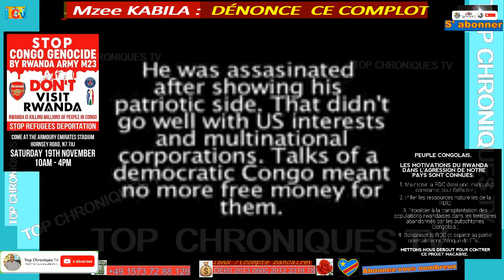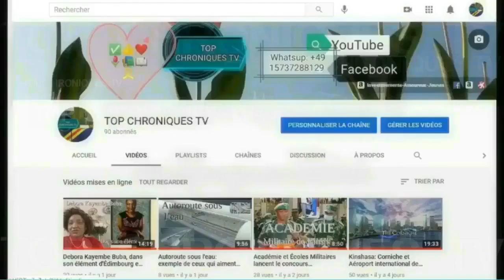Mzee LD KABILA DÉNONCE ET RAPPELLE À TOUS LES AMNÉSIQUES - MAKUTU VE - MPUDI MATSHI-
MESSAGE CLAIRE ET LIMPIDE. "NÉGOCIATION AVEC LE DIABLE : PRÉVOIS DE LONGUES FOURCHETTES."